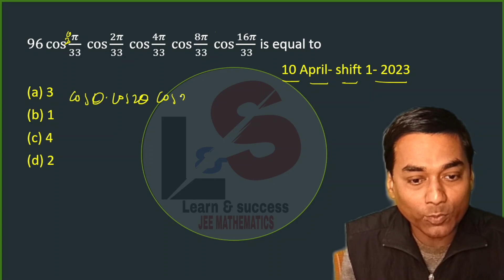1 minute challenge 🕵️😃 Trigo Challenge 🔥 10 Apr | Shift 2 | 2023 | JEE Mains 2024🔥Most Repeated 🎯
Easy 👍Formula based Question 🎯 💪

trigonometry

Most likely to come in JEE mains 2024

How to solve Trigonometry questions

How to solve JEE  questions easily

How to solve JEE mains questions easily

 How to solve JEE advanced Questions

JEE 2024🎯

XI XII✔️
BITSAT 🎯

1) Improve your concepts in Mathematics
2) Score above 90 in any BOARDS
2) Crack JEE 2024
3) Crack NDA
4) Crack KVPY